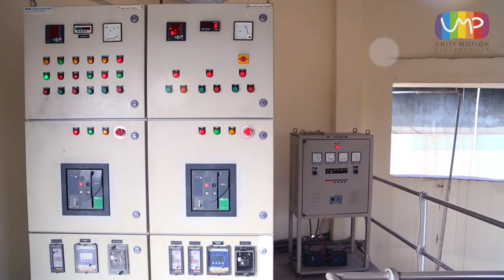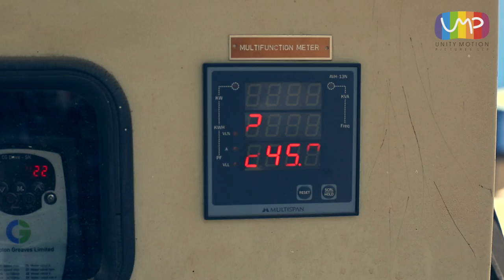HNB Corporate film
Corporate film for HN BHAT Engineers Pvt. Ltd